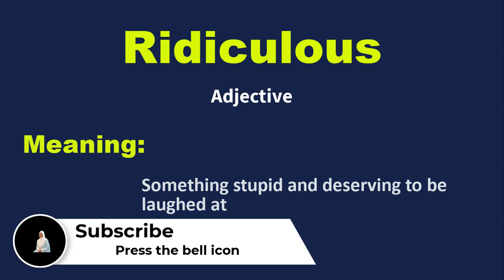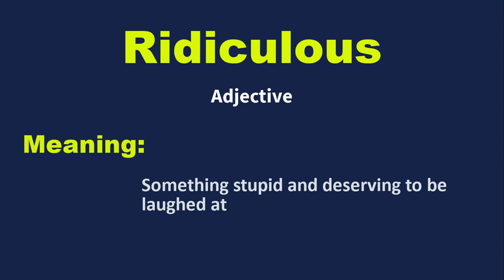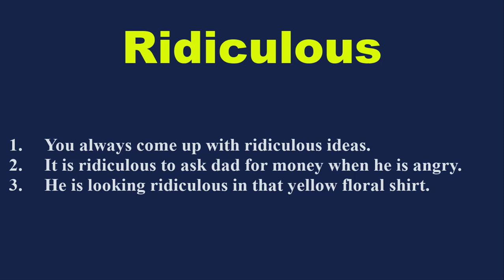Daily vocabulary | Ridiculous Meaning | Vocabgram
Daily Vocabulary: In this lesson, I have explained the word “Ridiculous” with examples. Learn this English vocabulary word and use it in your daily conversation. It will help in improving your English Fluency.

Meaning:
  Something stupid and deserving to be laughed at

Examples:
1. You always come up with ridiculous ideas.
2. It is ridiculous to ask dad for money when he is angry.
3. He is looking ridiculous in that yellow floral shirt.